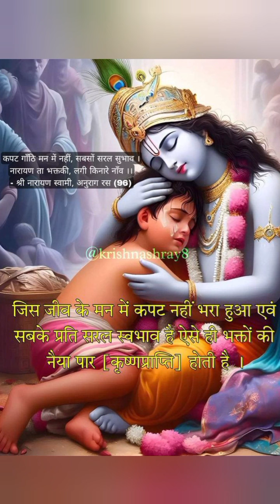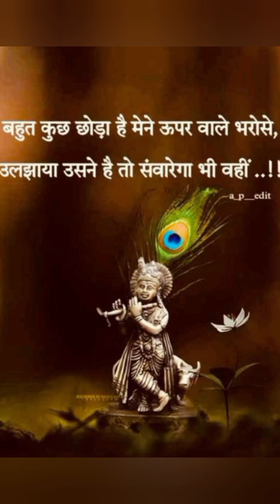जब आप संकट में फंस गए हो तो जरूर सुने 🔱कृष्णा 💥🕉️गीता💥उपदेश की यह लाइन 💯💯